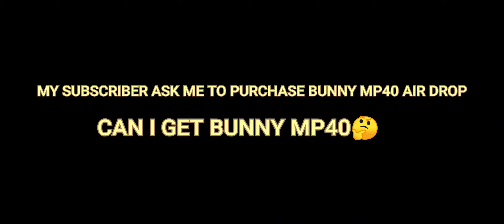MY SUBSCRIBER ASK ME TO PURCHASE BUNNY MP40 AIR DROP And 😱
FREEFIRE FREEFIREVIDEO BUNNYMP40 MYSUBSCRIBER JRSAIFYT . Copyright- We allow everyone to make reaction videos but the video must remain branded under JR SAIF YT.